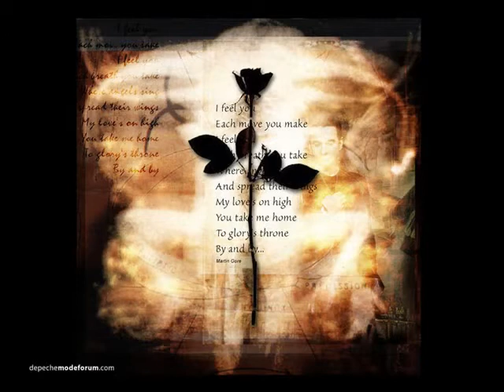Nine Inch Nails And Depeche Mode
This Is A Video I Made With The Song Perfect Drug By Nine Inch Nails. With Pictures Of Nine Inch Nails And Depeche Mode My Two Favorite Bands. So Perfect Drug Fit Perfectly Because Depeche Mode And Nine Inch Nails Are My Perfect Drug. :)